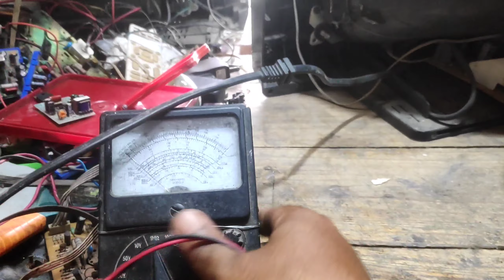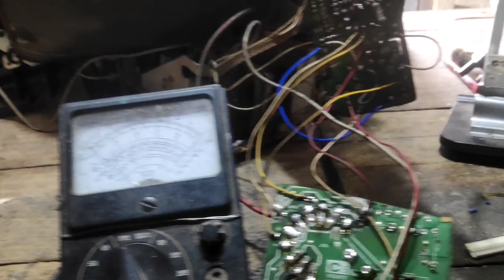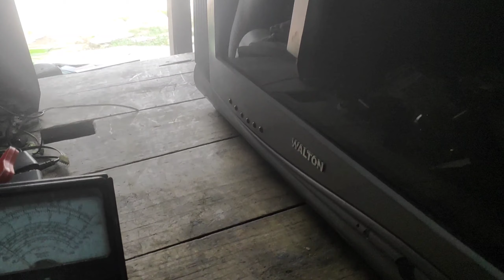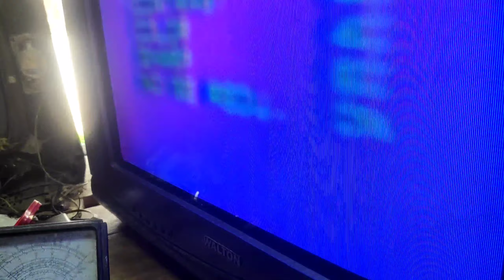sony crt tv picture tube charger|sony crt tv low brightness|sony crt tv low contrast